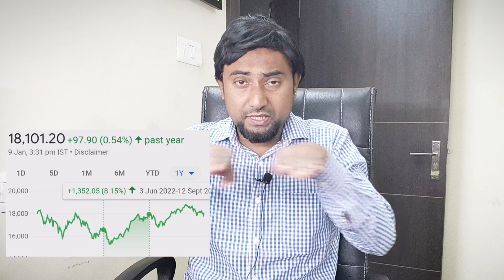Warning ⚠️ दुनिया कि सबसे बड़ी बैंक ने कहा डूब जायेगी इकोनॉमी Recession आगे क्या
recession
stock market